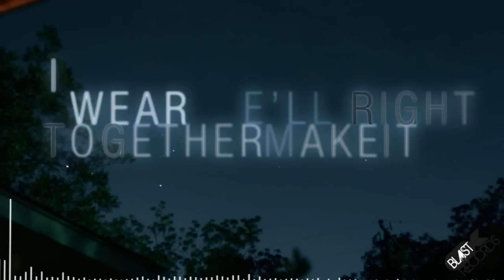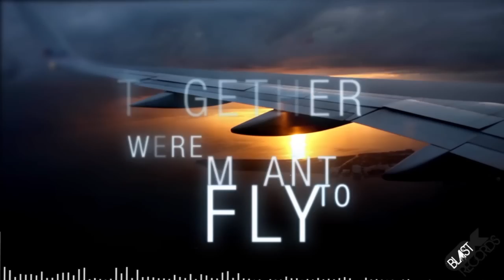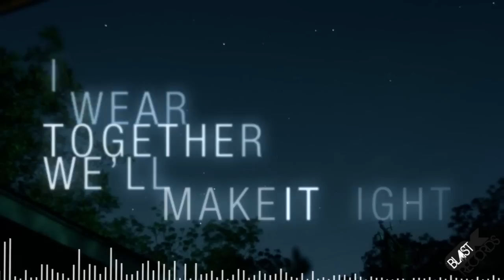★ Seibaz feat Simon Romano - Until The Music Stops★ Blast Records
★ Seibaz Feat Simon Romano - Until The Music Stops ★

executive producer: Nicola Di Giacomo
cat. n° BLS022

Likes, comments and Shares will be appreciated